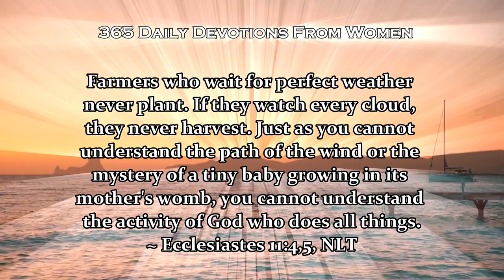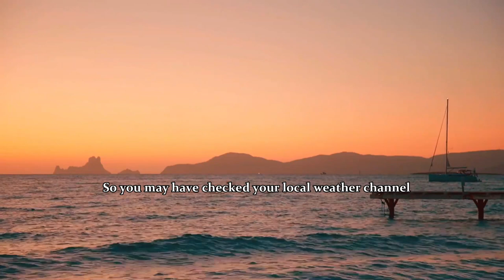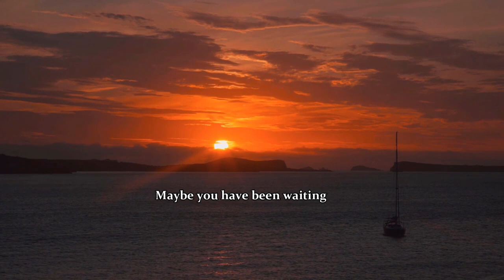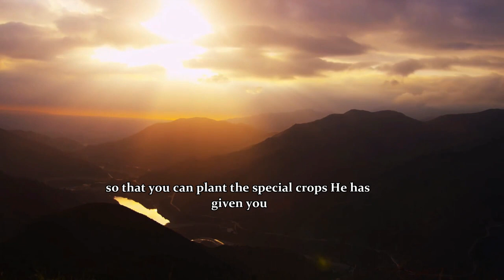365 Daily Devotional : Perfect Weather | January 25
January 25 : Perfect Weather
365 Daily Devotions From Women
Motivation Link - Motivational Speech
I challenge you today to ask God to direct you to the things He would have you do. (3:23) To ask God to direct you to the things He would have you do so that you can plant the special crops He has given you and reap a bountiful harvest for His glory. (3:35) It just may happen that the harvest is so bountiful it goes far beyond what you imagine, and with not enough room to receive it.
May God bless you as you decide what crop to plant and harvest for His kingdom.
Join us daily in YouTube, 5:00 a.m. PHT